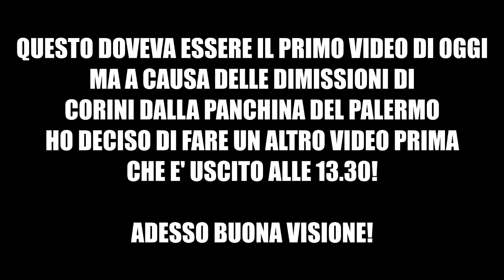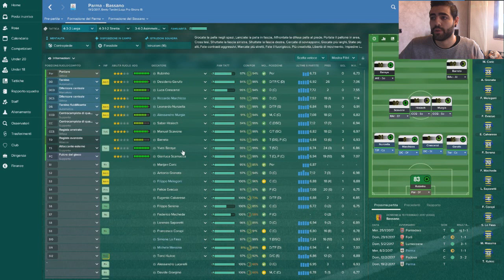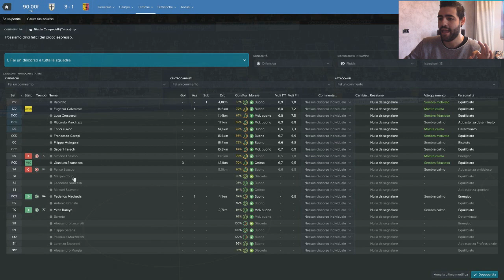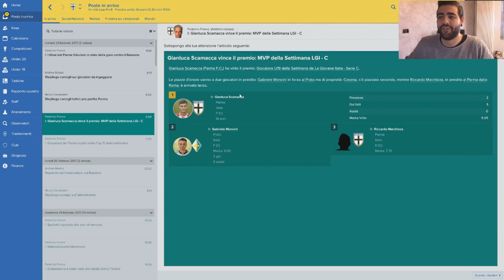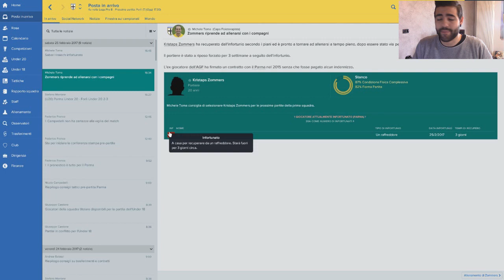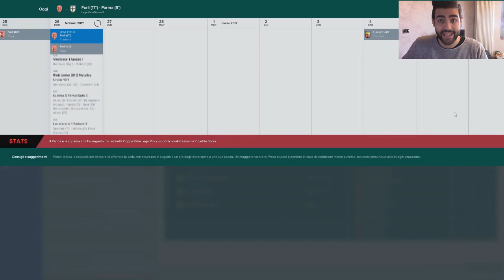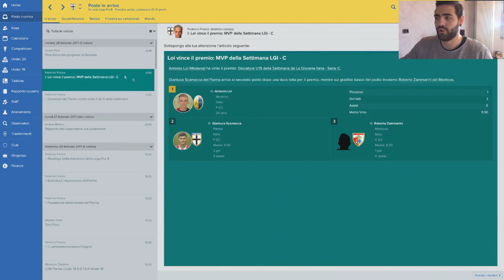Questo è il CLASSE '99 più FORTE che io abbia mai ALLENATO! - Ep.16 - FM17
State per assistere ad un episodio INCREDIBILE!
ACQUISTA FM2017 SU AMAZON

Rega è importante le feed non mi aiuteranno sicuramente, vi chiedo di condividere e di taggare i vostri amici!

Video importantissimo, spero apprezziate! Condividete mi raccomando! Cominciamo finalmente la nostra CARRIERA su FM17 Voglio una valanga di commenti e like!!!

Via ai commenti:)